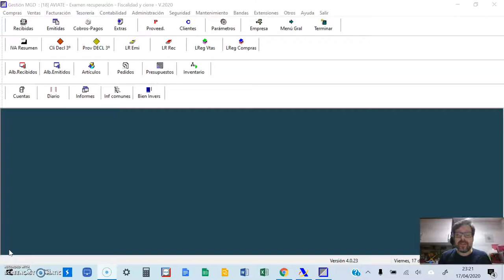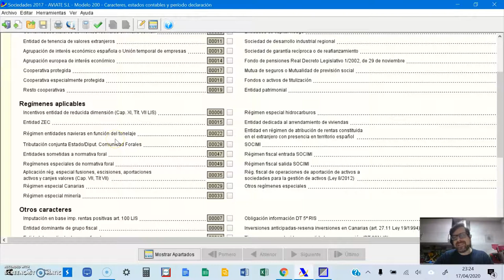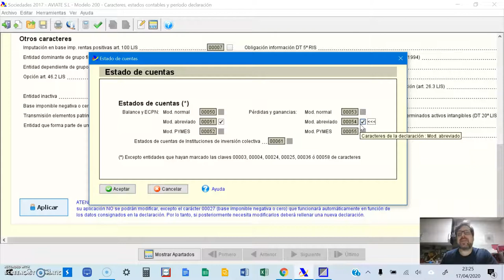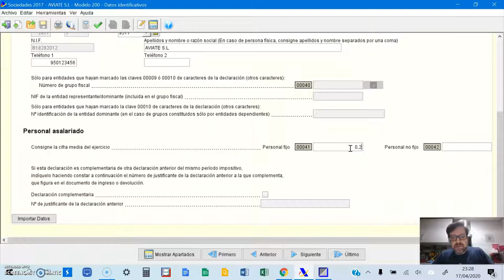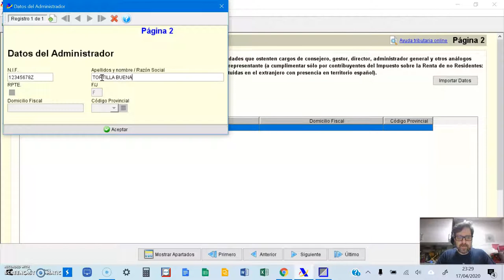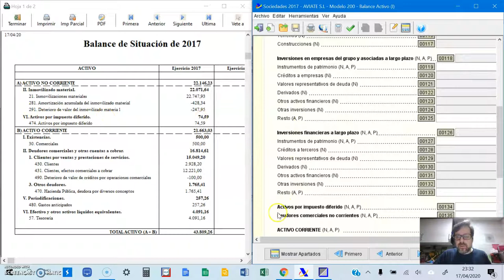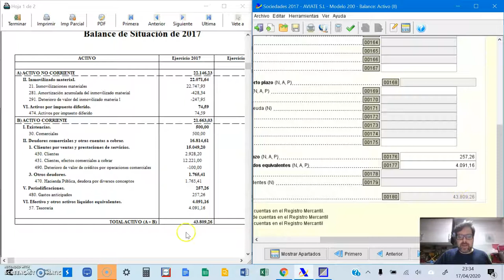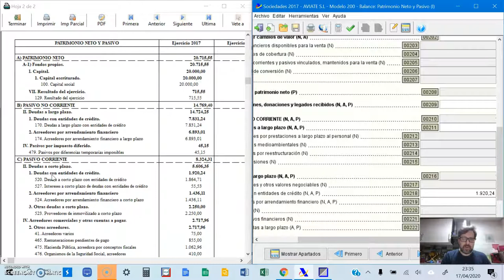Aviate 3 Modelo 200 (1)